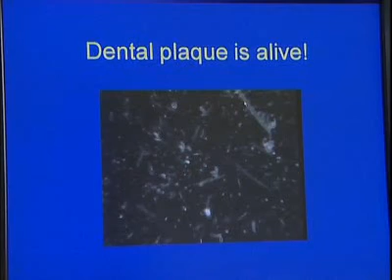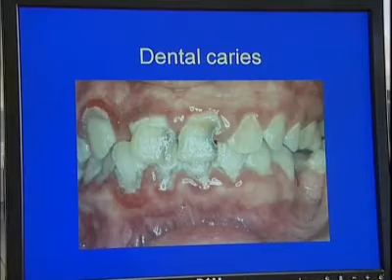RESEARCHERS DISCOVER NEW MOUTH BACTERIA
UK medical researchers have uncovered a new species of bacteria inside the human mouth; they say their discovery could lead to new and improved dental treatment.